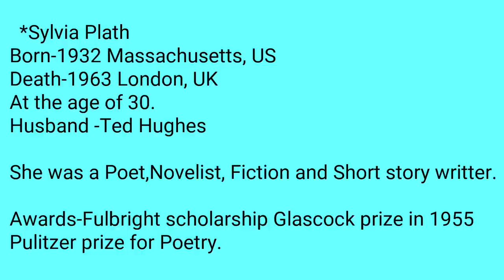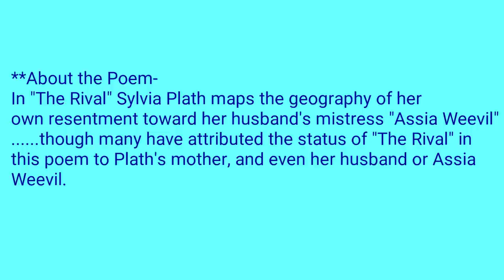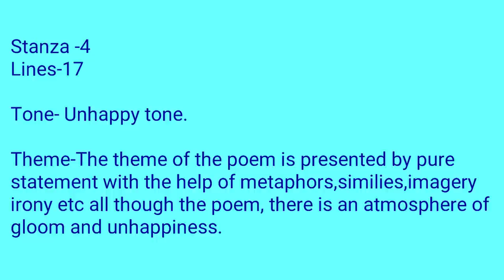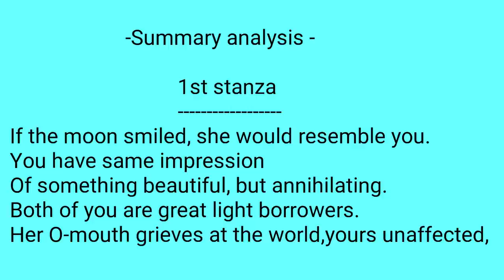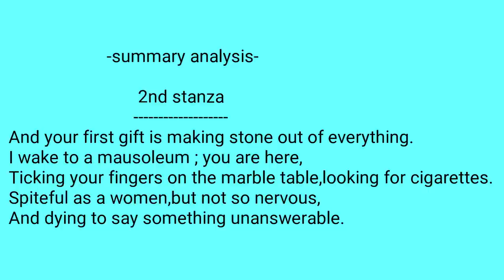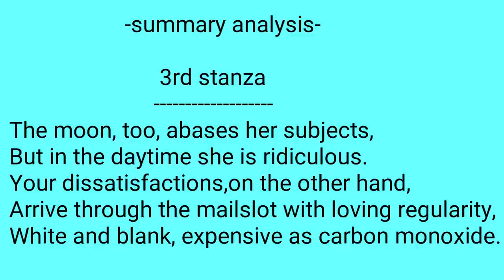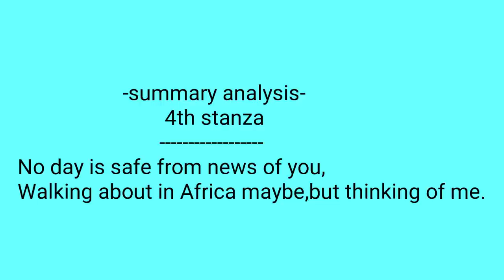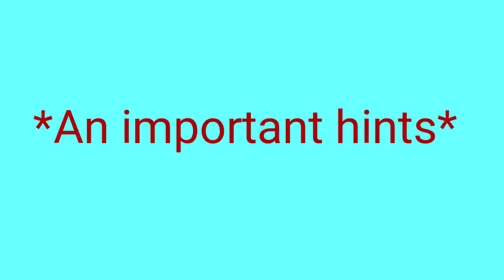The Rival by Sylvia Plath Bengali lecture and summary |বাংলা লেকচার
The Rival,this very poem is written by Sylvia Plath(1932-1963).
In "The Rival" Sylvia Plath maps the geography of her own resentment toward her husbands mistress "Assia Weevil". though mane have attributed the status of "The Rival" in this poem to Plath's mother, and even her husband or Assia Weevil.

The poem has 3 Stanza and it has 17 lines in total.
The Tone of the poem is- Worried tone
and the Theme of the poem is presented by pure statement with the help of metaphors,similies,imagery, irony,etc all through the poem, there is an atmosphere of gloom and unhappiness.